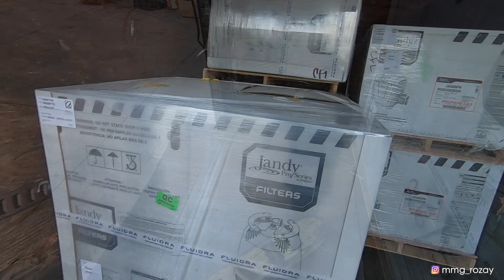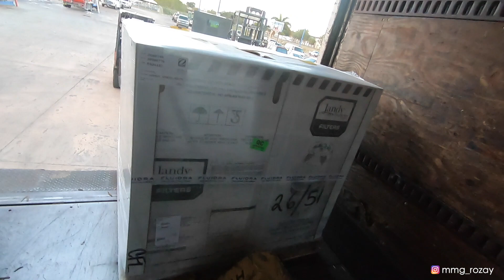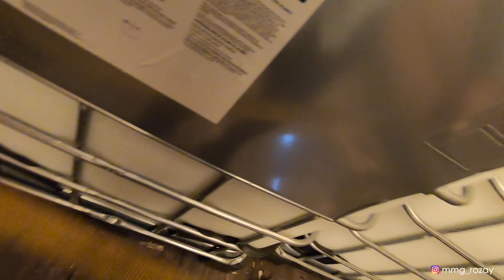Tractor Trailer | Pepsi Delivery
Make Sure Share With Friends!